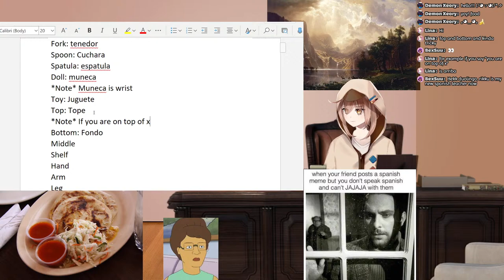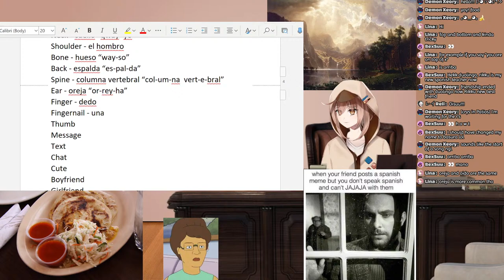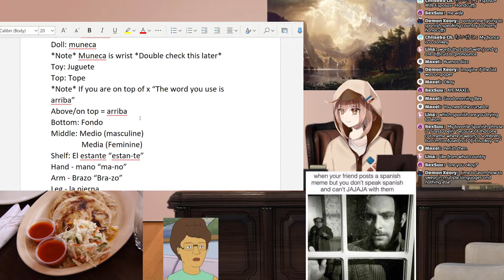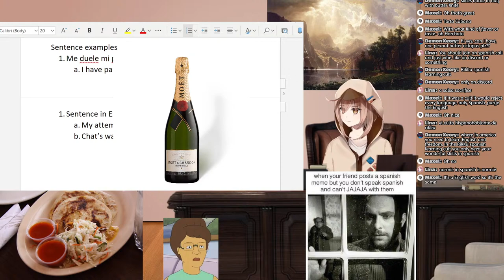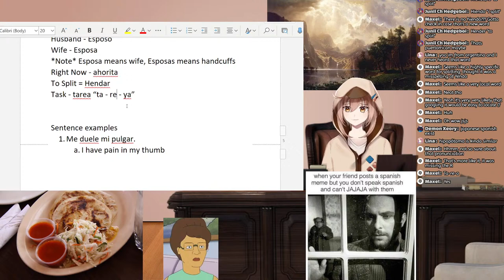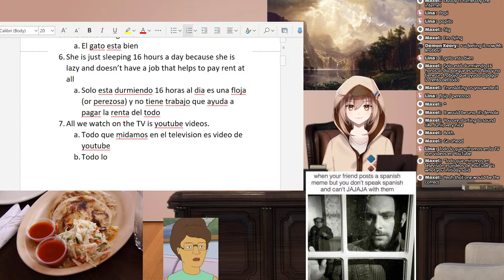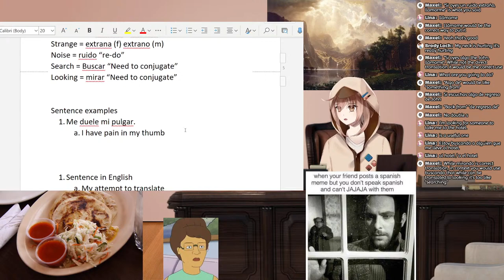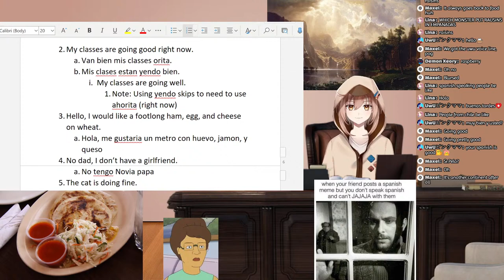Learning Spanish || En Espanol part Dos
*Please read the chat rules*

Part 2 of learning Spanish! Excited to continue this and chat with you guys!

[Chat Rules]

1. Please be kind to each other in chat and to the streamer.

2. No talking about other VTubers unless brought up by streamer first. As well, DO NOT mention/advertise me in other people's stream! Follow the other streamer's rule.

4. Try to avoid putting spoilers/back-seating in the chat.

5. Don’t talk about or ask for personal information.

6. Don't post links in chat. If you see a link that doesn't come in from a moderator or the streamer, don't click on it.

* Those who don’t follow the chat rules may be muted for a time, or potentially banned. *
*Breaking the second part of Rule 2 will result in a ban. No time out, just a ban*

*Social Media*

Credits

Enma Akatsuki * Live 2D Rigging and Character illustration

I hope you enjoyed and have a wonderful day!